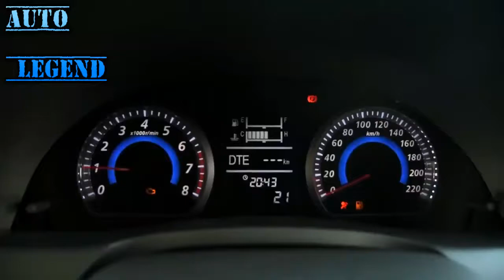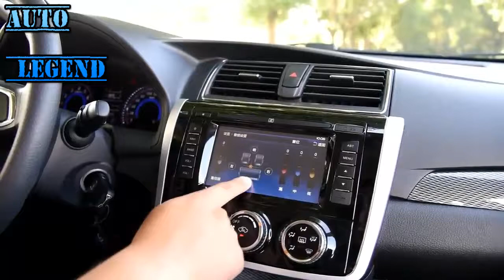Zotye Z300 2016 1 5L Interior and Exterior Review